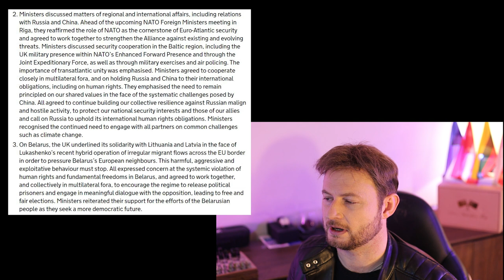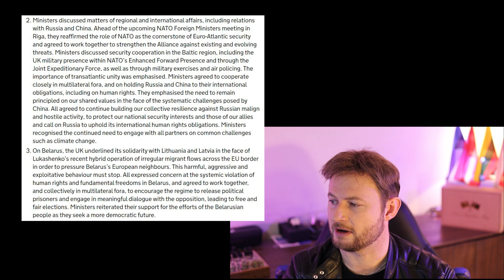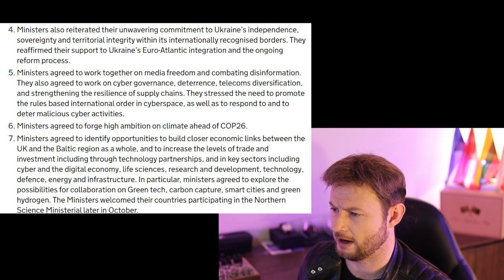Baltic News: United Kingdom Backs Baltic Countries [Fixed video]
** [Re-uploaded] Apologies all. Original video cut-off early! All fixed now **

Foreign Ministers from Estonia, Latvia and Lithuania have just concluded a trip to the United Kingdom where they were hosted by British Foreign Secretary Liz Truss.

The Joint Communique released from the meeting went into considerable detail on issues ranging from Russia, China, Belarus and digital and cyber security. Crispin reviews the joint statement and provides context on what it means, predicting a significant levelling up of British support for Baltic security and trade.